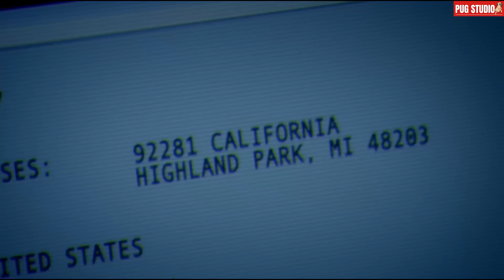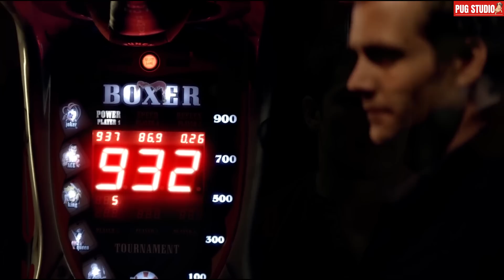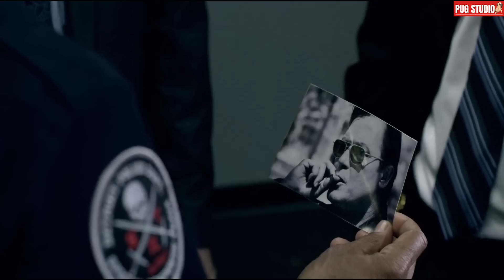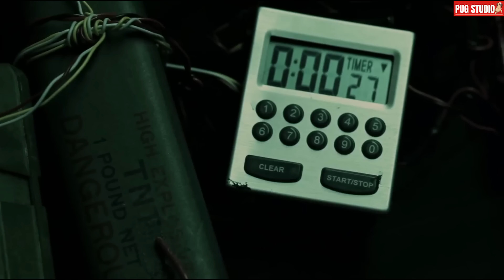เมื่อ S.W.A.T. สุดแกร่ง ถูกตามล่าจากชายปริศนาที่โคตรอันตราย l สปอยหนัง l S.W.A.T. Firefight (2011)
คัทเลอร์ อดีตทหารผ่านศึกของกรมตำรวจแห่งลอสแองเจลิส ปัจจุบันเป็นสวาทที่ถูกยกย่องว่าเป็นมือดีที่สุด แถมยังมีสถิติในการเข้าช่วยเหลือตัวประกันไม่ให้ได้รับบาดเจ็บมากกว่า 10 ปีซ้อน เขาได้ถูกขอให้ไปฝึกหน่วยสวาทในดีทรอยด์ที่ยังขาดเทคนิคและความรู้เกี่ยวกับการช่วยเหลือตัวประกัน แต่ในระหว่างที่คัทเลอร์ควบคุมทีม ก็ได้เกิดเหตุการณ์บางอย่างขึ้น ทำให้เขาต้องจดจำมันไปตลอดกาล !!

มหากาพย์ S.W.A.T. มีทั้งหมด 2 ภาค📌